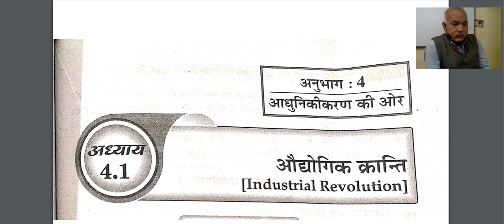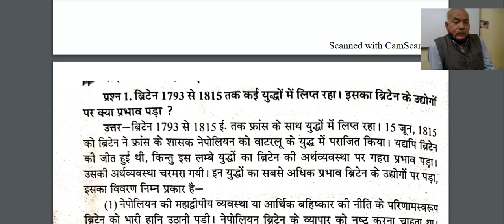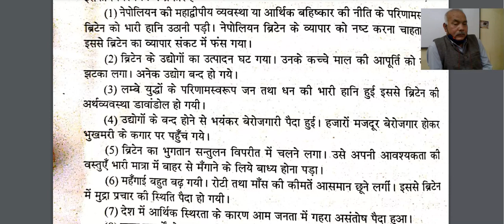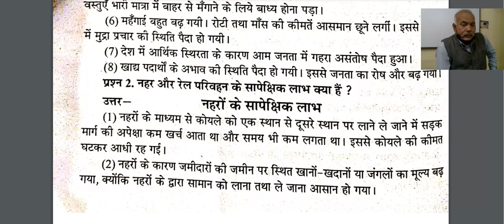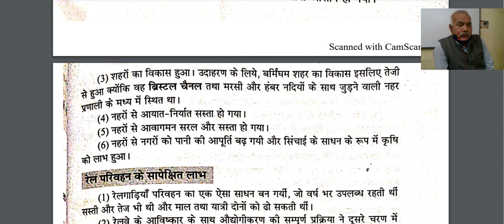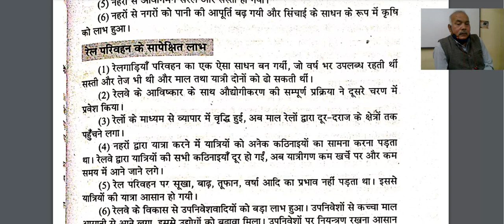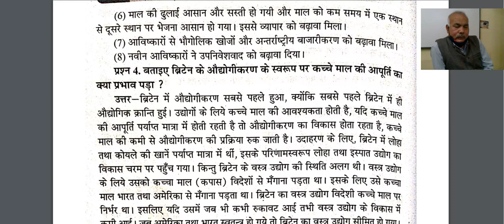कक्षा ११ इतिहास अध्याय 9 औधोगिक क्रांति,प्रश्न और उत्तर